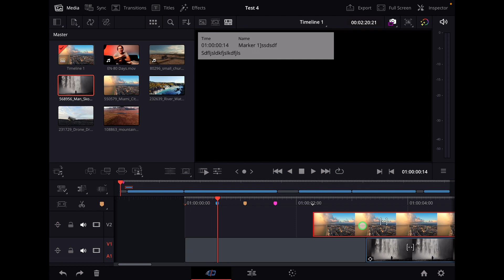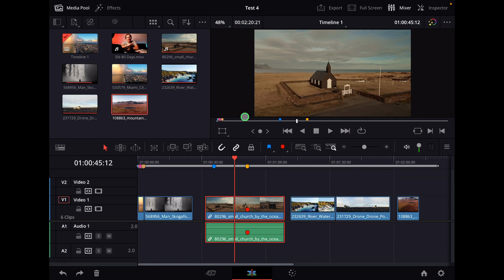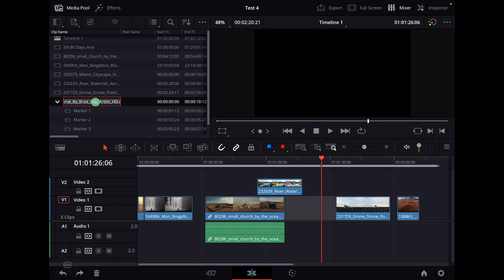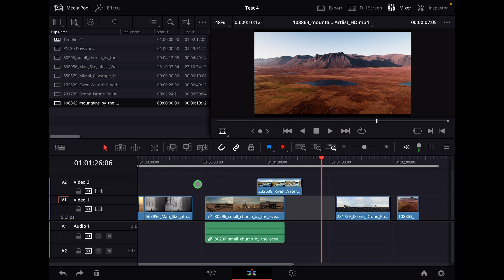How To Use Markers 🏷️ DaVinci Resolve iPad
In this Video i will show you how you can use Markers in DaVinci Resolve iPad for iPad. There are 3 ways how you can use them to stay organised in your work.